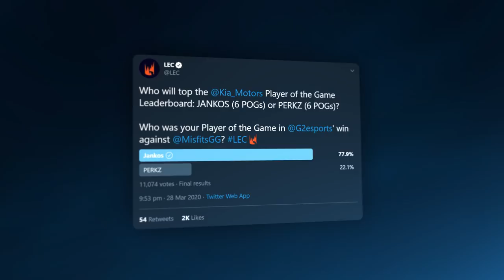Mikyx Was Robbed | LEC Spring 2020 Week 9 Moments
That Player of the game vote was rigged! Mikyx was robbed! Watch the best moments as we closed out the LEC Spring Split with a spicy 2-0!